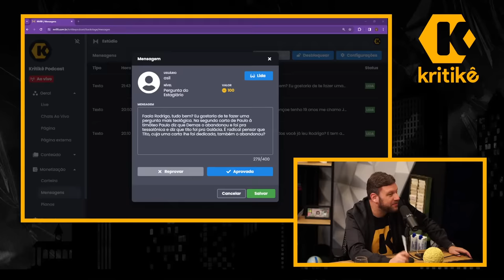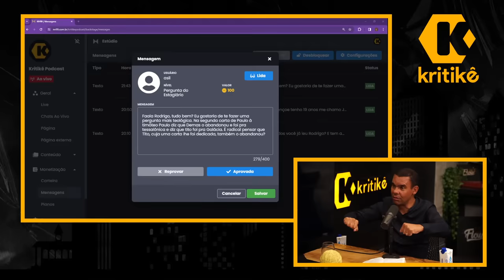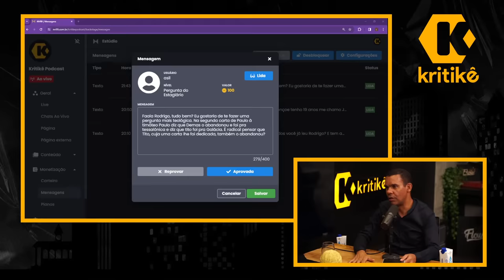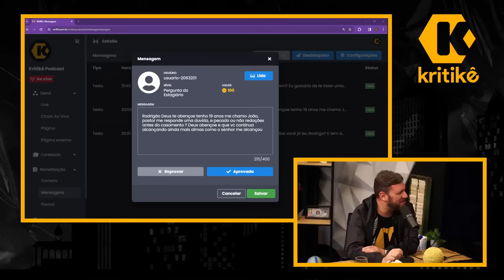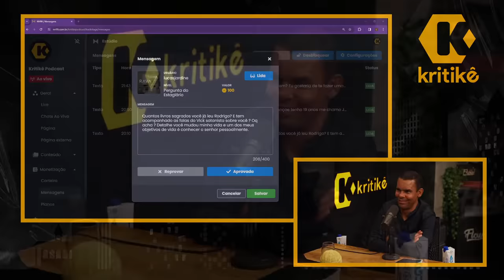RODRIGO SILVA - TEOLOGIA E FILOSOFIA - KRITIKÊ PODCAST #280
🐝 Conta PJ grátis que automatiza a emissão & gestão de cobranças. Abra sua conta Efí Empresas

Fechando a semana do Kritikê em grande estilo, vamos receber Rodrigo Silva, reconhecido professor, teólogo e arqueólogo! Especialista em Arqueologia Bíblica, ele já viajou a Israel mais de 30 vezes para estudos e ensinos arqueológicos e sabe de tudo sobre o país!

🐝 Quer acelerar sua carreira? Ser promovido? Aprenda com quem realmente entende sobre o mercado corporativo

📬 CAIXA POSTAL
80154 | CEP: 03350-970 | São Paulo - SP
(especificar que é pro Kritikê)

Vinheta: Mario Speziano e Paulo Serafim (composição e produção)